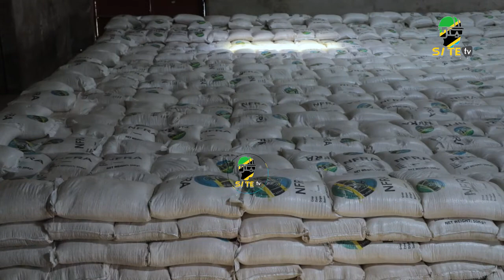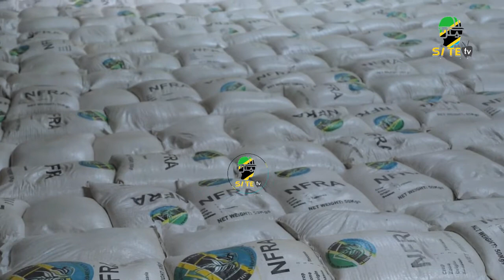RC Katavi azindua Soko la Mahindi,Vituo na Bei hadharani//Wakulima wadogo wapewe kipaumbele.